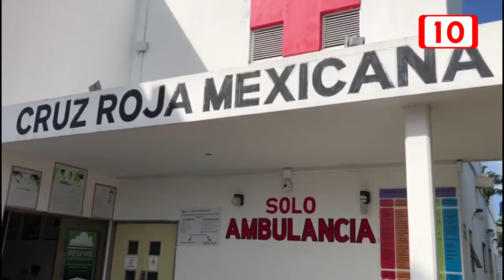Tarde de Arte con causa para Cruz Roja